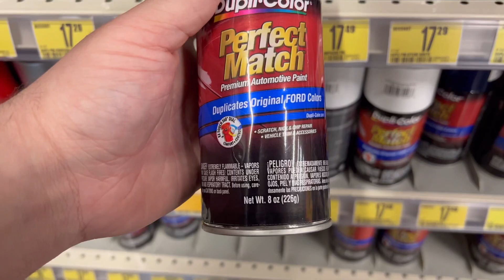SVT Focus Mirrors Color Matched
Painting and installing SVT Focus mirrors on my 06 Focus ZX3.